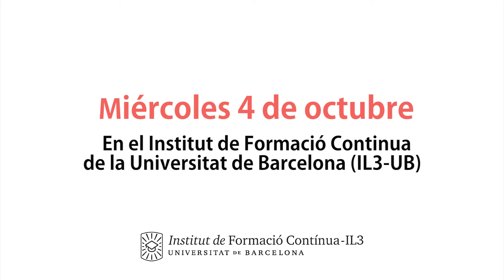Business Case de Recursos Humanos: Sanofi - Boehringer Ingelheim (TEASER)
BUSINESS CASE BOEHRINGER INGELHEIM - SANOFI.

Retos de recursos humanos en el intercambio de negocios y proceso de integración
Boehriger Ingelheim y Sanofi han llevado a cabo el intercambio de la división de salud animal de Sanofi (Merial) y la división de autocuidado de la salud (Consumer Healthcare, CHC) de Boehringer Ingelheim de una manera exitosa a nivel empresarial. El acuerdo se materializó mediante la integración en 2017.

Además de explicarnos la estrategia de ambas compañías que justifican el intercambio de negocio, las Directoras de Recursos Humanos de Sanofi y Boehringer Ingelheim nos explicarán los retos de integración desde una perspectiva de recursos humanos. Nos hablarán de los desafíos que tuvieron que asumir ellas y sus equipos antes de efectuarse la integración en cuestiones de cultura organizacional, gestión del cambio, compensación, staffing y relaciones laborales, y cómo están gestionando la integración en el “post-day 1”.